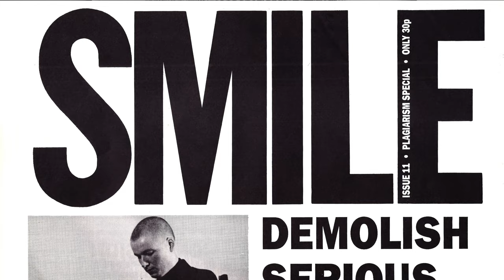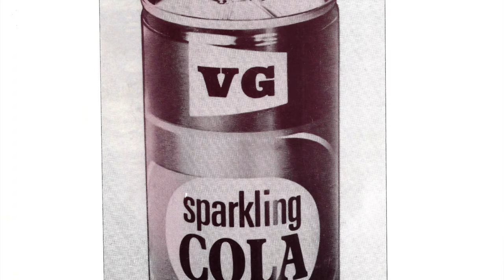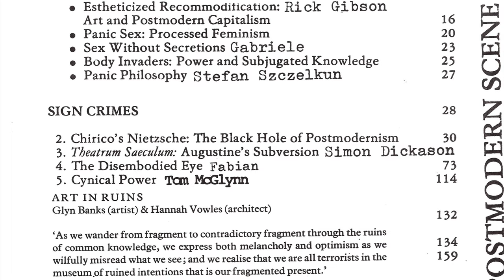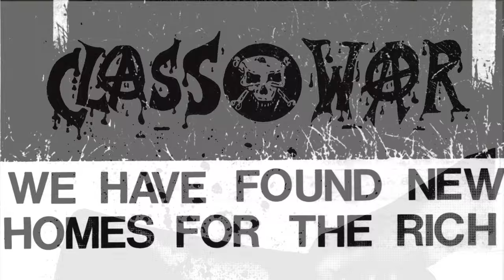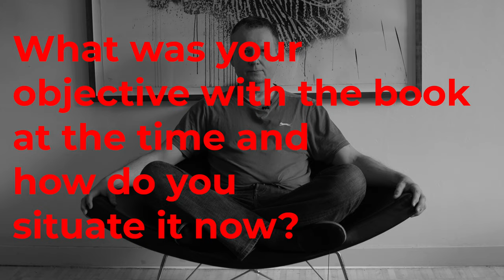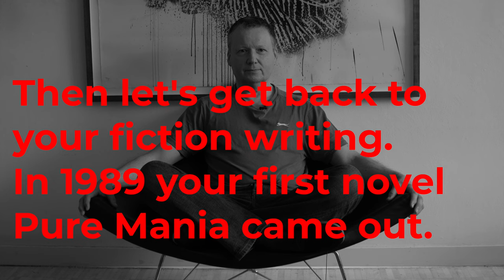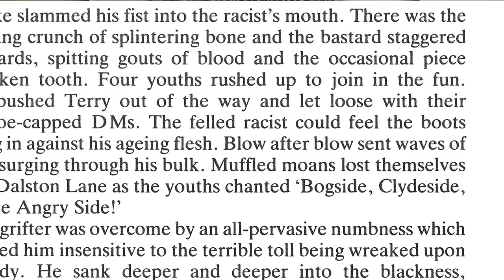Stewart Home Full Interview Pt.1: From SMILE & Pure Mania to the Assault on Culture & the Art Strike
Part 1 of our full length exclusive interview with author Stewart Home, conducted in November 2023 in London.

In this first part (of two) Stewart discusses the early years, producing SMILE magazine, writing his early fiction and publishing his first novel, Pure Mania,  and historicising the post war Avant-garde with his 1988 book The Assault on Culture, Neoism, the 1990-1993 Art Strike and how it all lead to reading Hegel and watching Kung Fu Movies - and more!

Part 2 will be published shortly on our channel (we will link to it from HERE as well as the end of this video as soon as it's online)!

and many more links via the Noise & Politics linktree below!

The Interview was filmed in November 2023 in London by CF and Linxi and edited and published in January 2024.